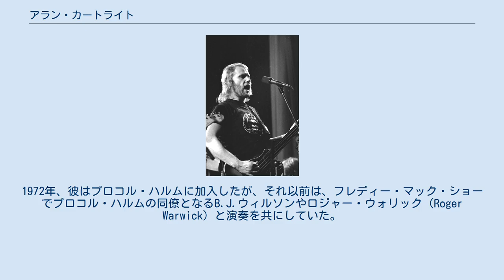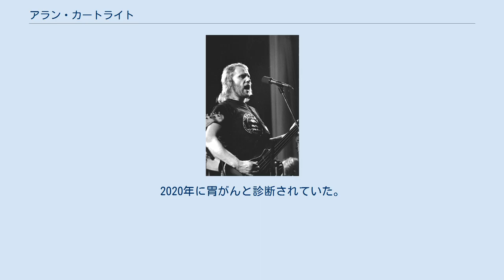アラン・カートライト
プロコル・ハルムのメンバー
アラン・カートライト アラン・ジョージ・カートライト （Alan George Cartwright、1945年10月10日 - 2021年3月4日）は、イギリスの元ベーシスト。
首都ロンドン出身。
ロックバンドプロコル・ハルムの元メンバー。
 アラン・ジョージ・カートライトは、1945年、ロンドン北部で生まれた。
1972年、彼はプロコル・ハルムに加入したが、それ以前は、フレディー・マック・ショーでプロコル・ハルムの同僚となるB.J.ウィルソンやロジャー・ウォリック（Roger Warwick）と演奏を共にしていた。
アラン・カートライトの加入により、クリス・コッピングはオルガンパートに専念できるようになった。
 彼が最初に関わったプロコル・ハルムのアルバムは、唯一の公式ライブ・アルバムである『プロコル・ハルム・ライヴ〜イン・コンサート・ウィズ・ザ・エドモントン・シンフォニー・オーケストラ』である。
彼はこのグループでツアーとレコーディングに取り組んだが、プロコル・ハルムの最後から2番目のアルバム（再結成後は除く）である『プロコルズ・ナインス』が最後だった。
クリス・コッピングが、再度、ベースを引き受けるとバンドを去った。
 2021年3月4日に死去。
2020年に胃がんと診断されていた。
75歳没。